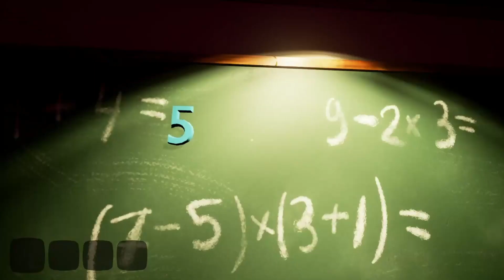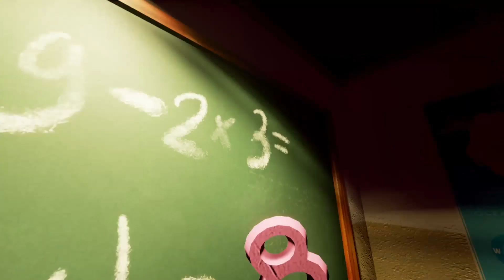Playing all of the Hello Neighbor Old Art Builds [Alpha 1 & Alpha 2]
Yep I Played all of the old art builds in one sitting and lost what sanity I had left